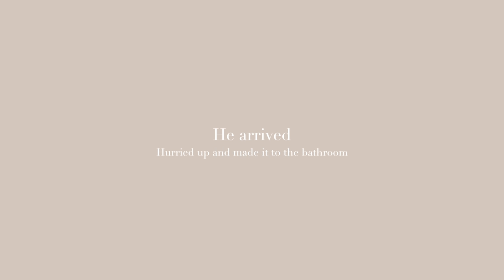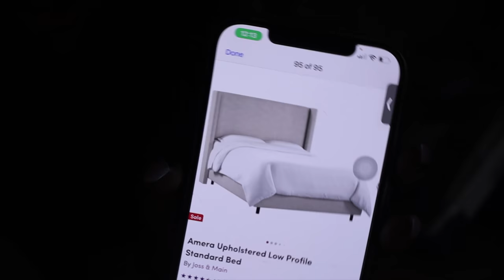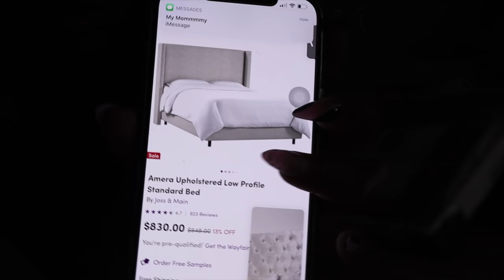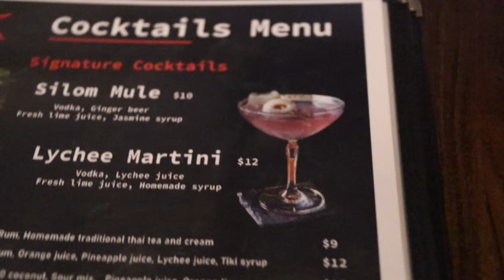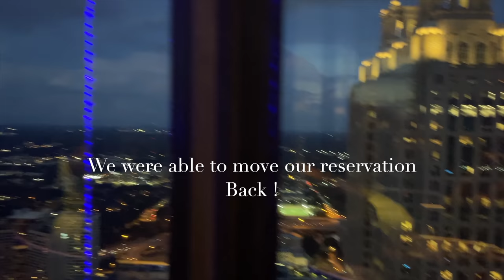VLOG: Come with me on 4 HINGE dates W/LIVE FOOTAGE, I got a new bed, & adulting | simone sharice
I went on a HINGE date and had a moment... actually a few moments !!!

simone sharice lace wig vlogs tutorial lace front wig